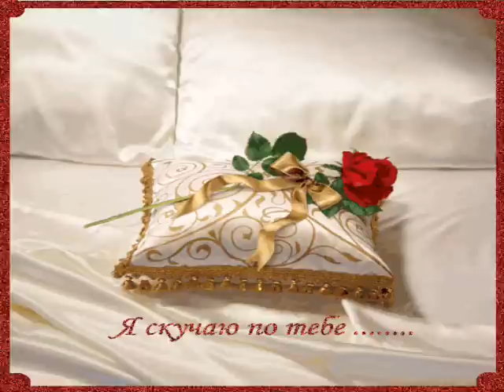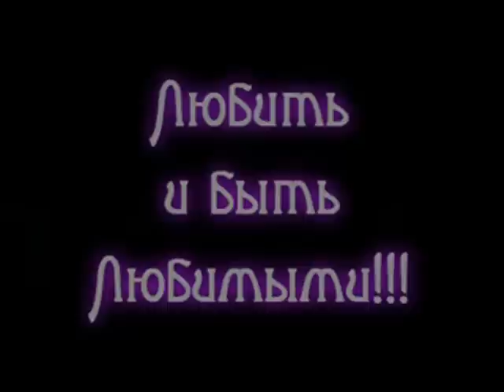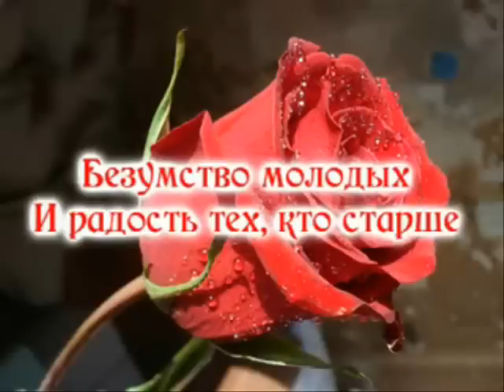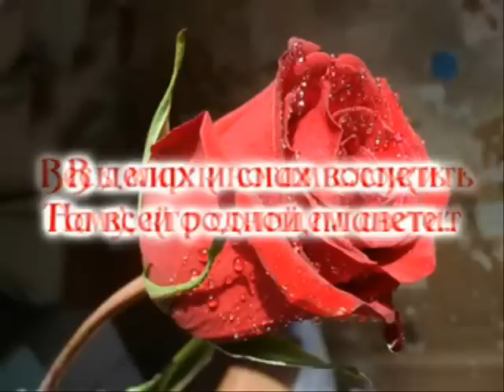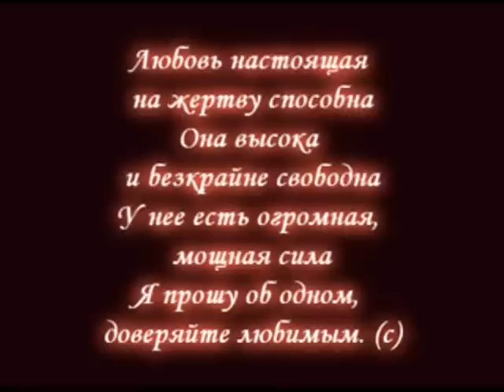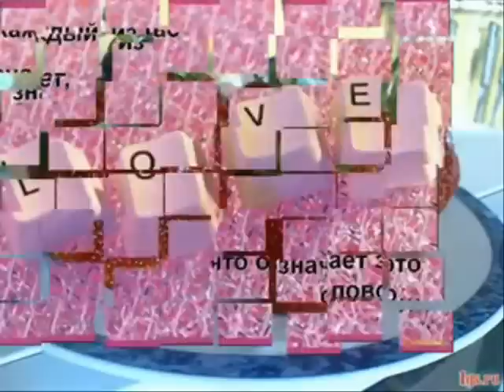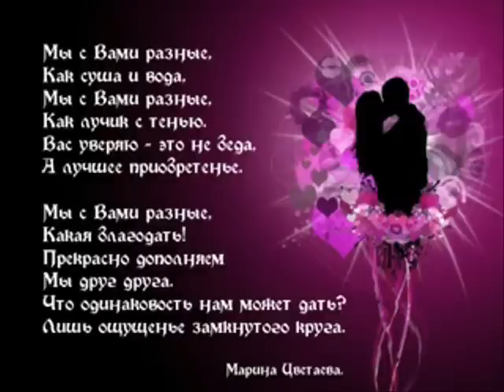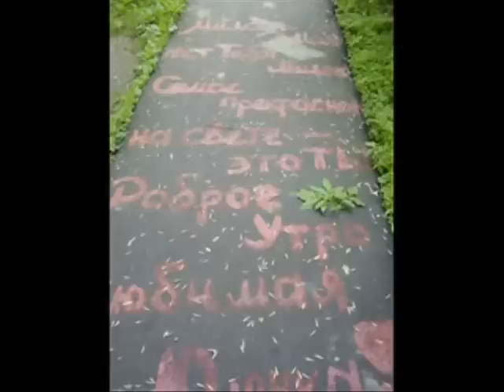С ДНЕМ СВЯТОГО ВАЛЕНТИНА "TBILISSKIE ARMЯNI"...wmv